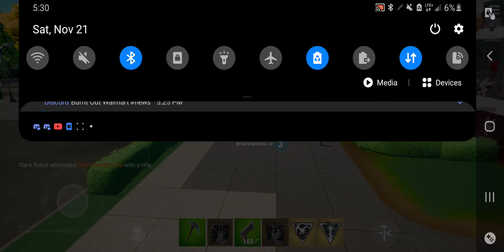Phone fortnite part 1